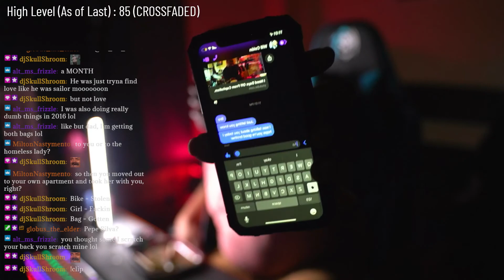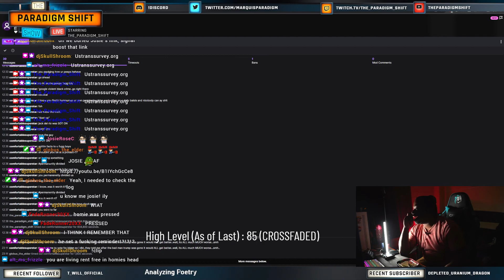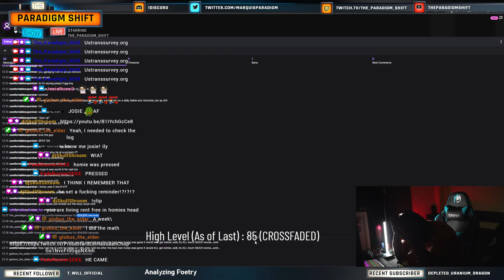The Grand Lore of Paradigm and A Girl Named Christina